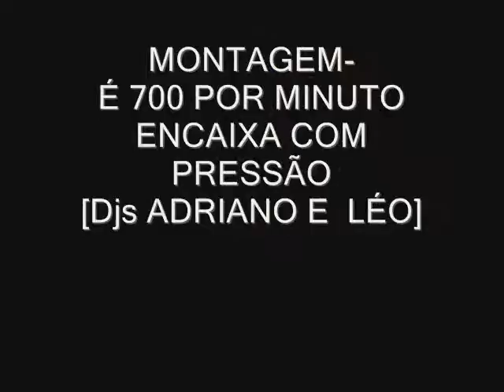MONTAGEM - É 700 POR MINUTO ENCAIXA E SOCA COM PRESSAO ♫